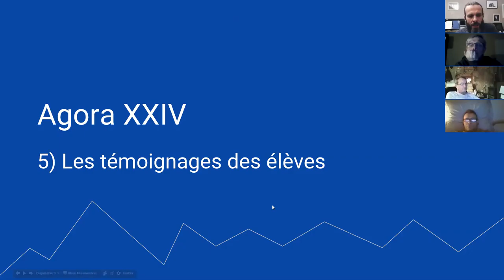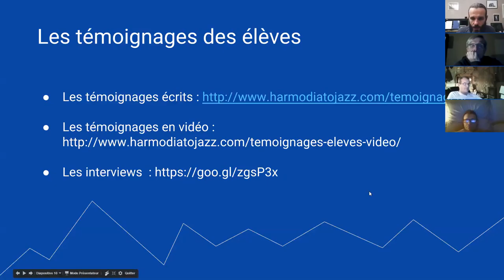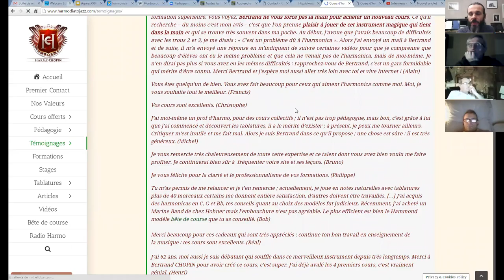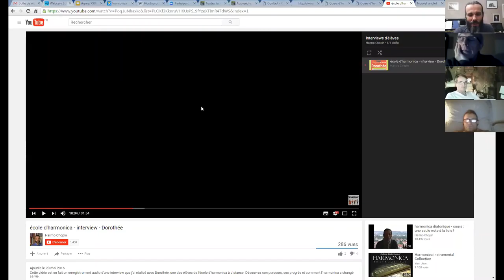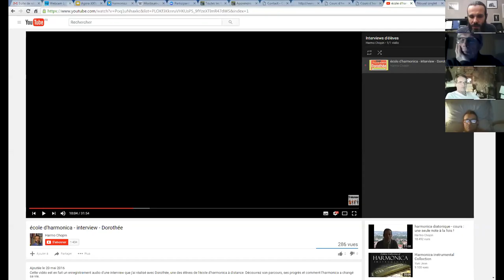harmonica - Agora XXIV - Les témoignages des élèves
1. Apprenez à jouer votre tout premier morceau à l'harmonica en moins de 30 jours, même si vous n'avez jamais fait de musique de votre vie

3. Maîtriser les 20 notes naturelles grâce au Cercle des Marins d'Eau Douce

4. Maîtriser les 9 altérations aspirées grâce au Carré des Plaisanciers

5. Accéder à toutes les formations en illimité en devenant Compagnon de L’Émeraude

6. Devenir harmoniciste de blues grâce au Clan des Bluesmen

2. Likez la page Facebook de l'école d'harmonica